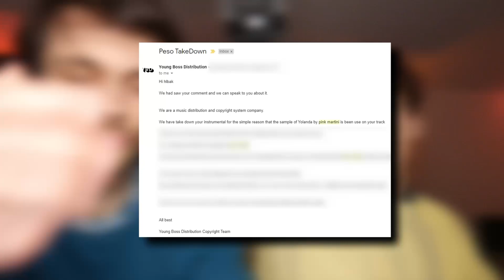COMMENT ON A PLACÉ RK, KANOÉ ET (?) AVEC LA MÊME PROD ! (sans faire exprès)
Aujourd'hui vidéo un peu différente, on va pas ouvrir FL, à la place on va vous parler de nos aventures de beatmakers.
On vous raconte comment on s'est fait voler plein de prods et placé pas mal de monde (en France et pas que) tout en touchant 0 thunes et en gagnant 0 visibilité.
On avait encore d'autres anecdotes à partager mais la vidéo aurait été trop longue.

(Live tous les vendredis à 21h)

💬 Donnez-nous vos suggestions pour une prochaine vidéo dans les commentaires !

⚠️UTILISATION⚠️
Pour TOUTE UTILISATION de nos instrus, vous DEVEZ mettre notre NOM DANS LE TITRE (Prod. hlbak). Il n'y a AUCUNE exception.

Prod. @hlbak

💰 2 INSTRUS ACHETÉES 1 OFFERTE ! (Valide sur toutes les licences excepté l'exclusivité)

Prix des instrus :

💸 Lease WAV : $45
💸 Pistes séparées WAV : $75
💸 Lease illimitée : $100
💸 Droits exclusifs : Faire une offre

Toutes les instrus achetées sont livrées sans les voice tags et instantanément.

tu veux une medaille?